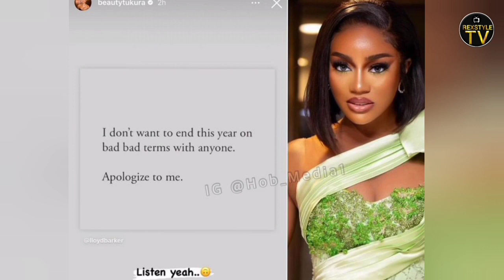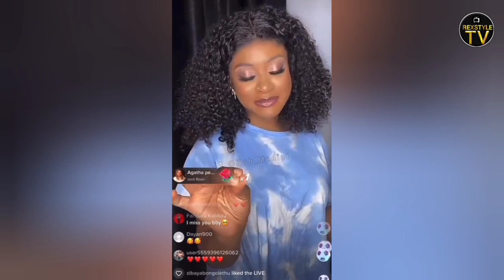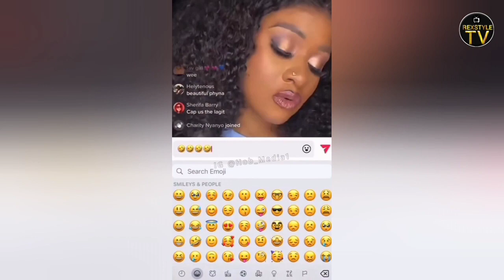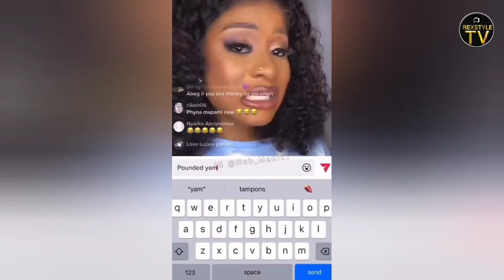Groovy And Phyna Hangout Again, Hermes Flaunts His Love, Bella And Sheggz | Big Brother Naija